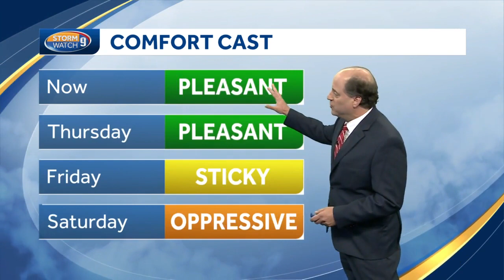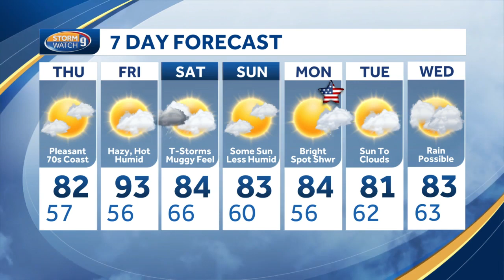Video: Pleasant day after overnight showers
Meteorologist Mike Haddad says a sunny day follows overnight shower chances.